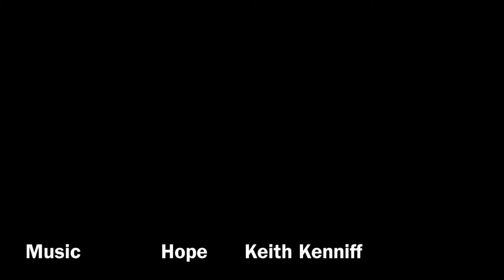Grisedale Tarn from Dunmail Raise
This was always a “Briony Walk” - a steep ascent on rock with good views.